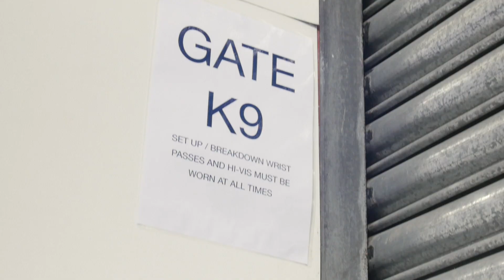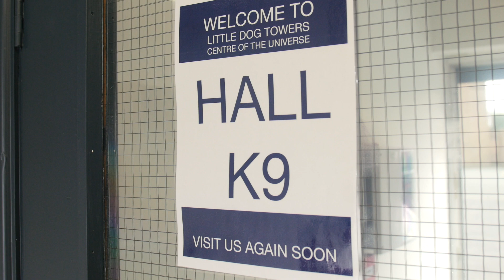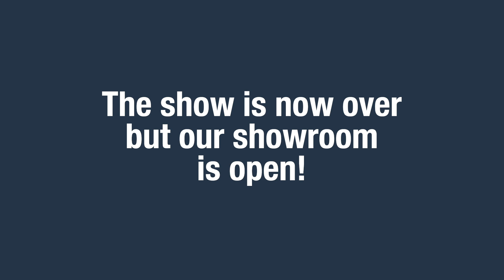The Show Must Go On!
Covid-19 cancelled our Trade shows. So, we decided to hold our own.
Hope this tongue in cheek, nod to the world of exhibitions makes you smile!